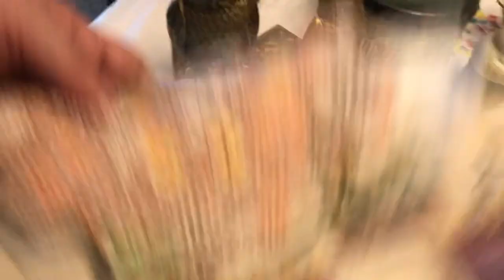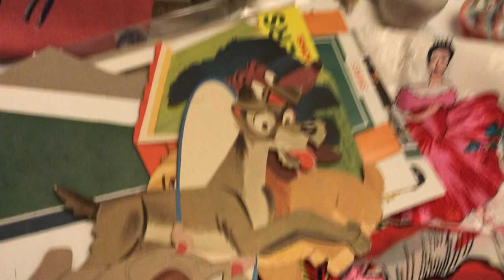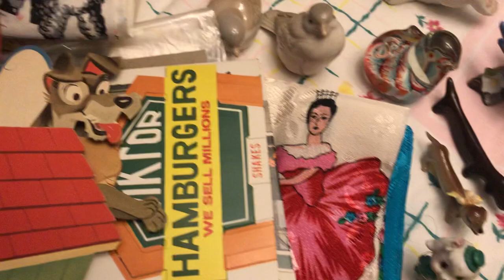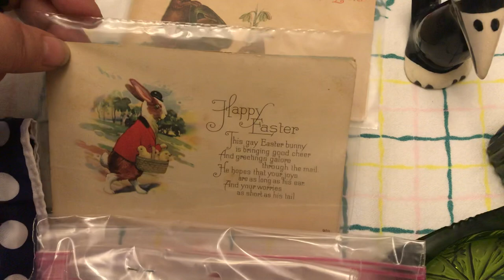Live Sale Preview | Sunday March 7,2021 @3pm CST | Linens, Fairy Lamp, Deer, Easter, Lady Head Vase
Vintage Live Sale | Something for Everyone | Come join the Fun
Please pre-register before you purchase.
I will need your YouTube name, your real name, and your mailing address. So I can invoice you.